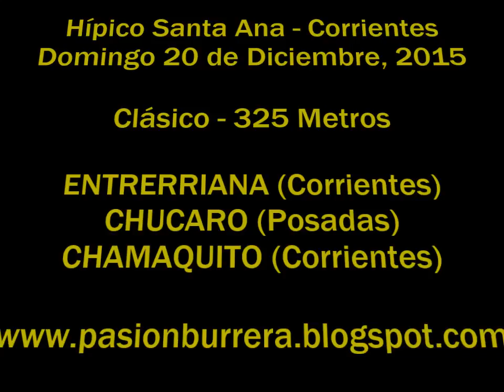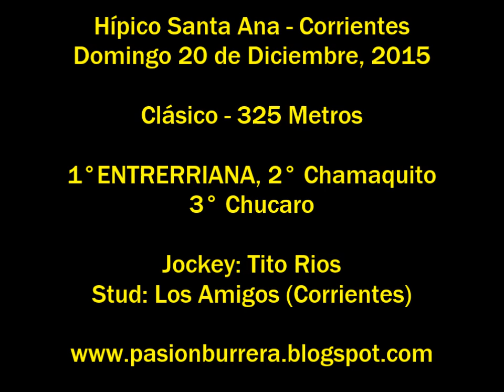Entrerriana, Santa Ana (20-12-15)